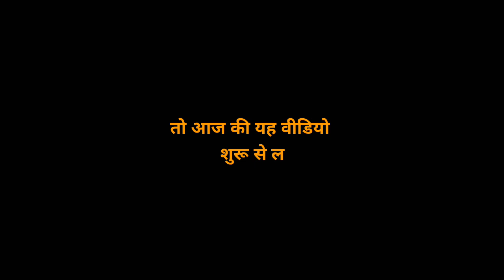Free Fire Max Auto Headshot Trick 2023 Sensitivity | 2gb, 4gb, 6gb Ram Headshot Sensitivity Setting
Queries Solved-

1. New one tap headshot trick
2. One tap headshot trick m1887
3. One tap headshot trick free fire
4. One tap headshot trick desert eagle
5. m1887 one tap headshot trick
6. Free fire headshot trick
7. Free fire headshot Setting
8. Desert eagle headshot trick
9. One shot headshot trick
10. m1014 one tap headshot trick
11. Desert eagle one tap headshot trick
12. Shortgun headshot trick
13. Secret one tap headshot trick
14. Free fire latest headshot trick
15. khunigamers one tap headshot trick

Your quaries
headshot setting
headshot setting
headshot sensitivity
2gb ram free fire setting

free fire
best sensitivity
headshot sensitiity
headshot setting
4gb ram sensitivity in free fire
free fire
one tap
best sensitivity
red dot sensitivity free fire
2gb ram free fire setting

Radhe Radhe 💞